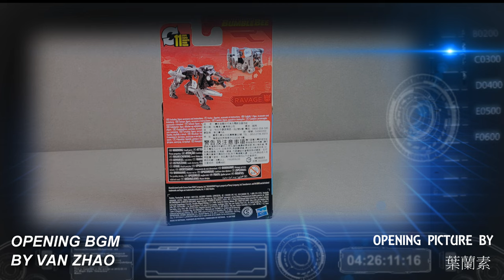胡服騎射的變形金剛分享時間 1467集 大黃蜂電影 戰犬 機械狗 Transformers Bumblebee Studio Series Core Class RAVAGE